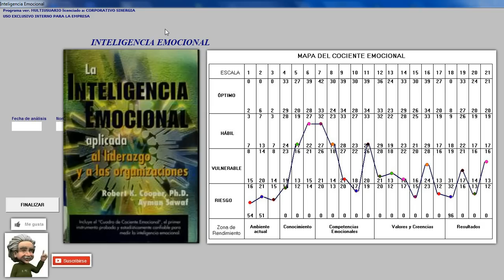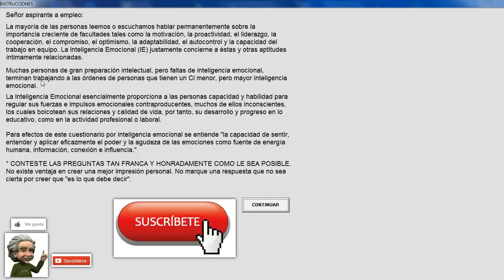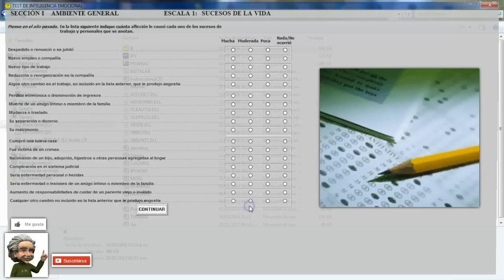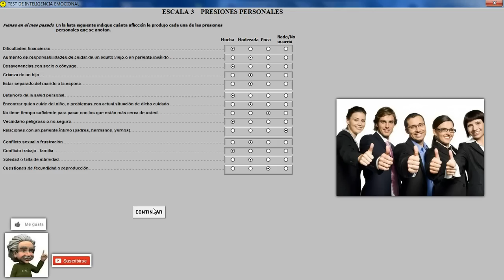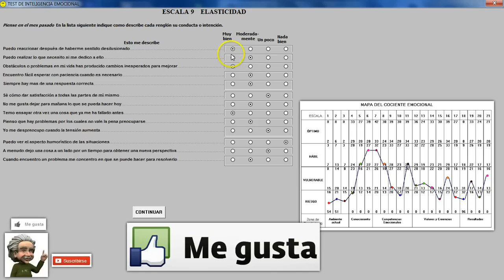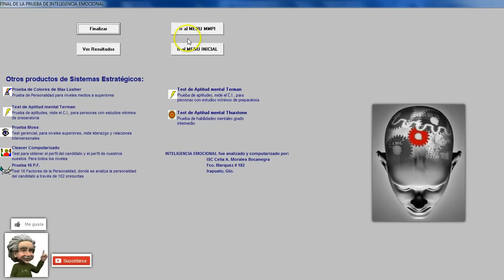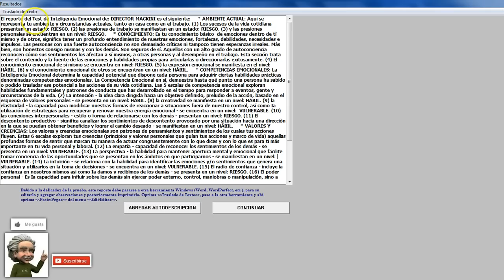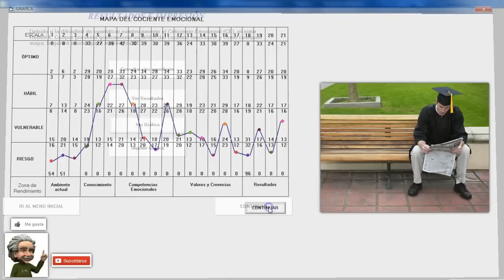INTELIGENCIA EMOCIONAL prueba completa que te aplican en los trabajos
Inteligencia emocional de Robert Cooper, excelente test para revisar la inteligencia emocional del candidato, se aplica en cualquier puesto, TE REVELAMOS SUS SECRETOS, y tips para que la entiendas y asi poder un buen resultado, un video de alta calidad "SUSCRIBETE"oprime "ME GUSTA"

Descarga pruebas psicometricas facil y rapido , para que no te descarten en los trabajos y entevistas laborales

CONTACTAME UNICAMENTE Y EXCLUSIVAMENTE ATRAVES DE LA PAGINA, EN LA SECCION CONTACTAME